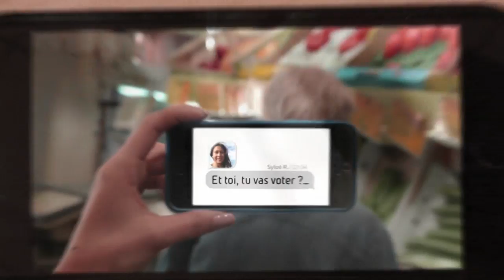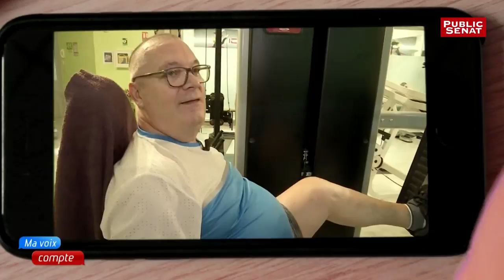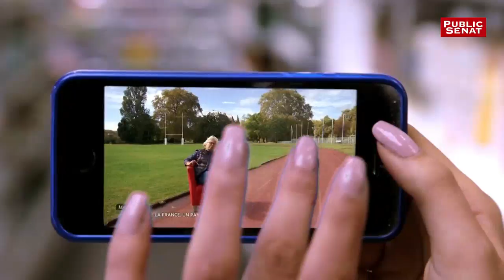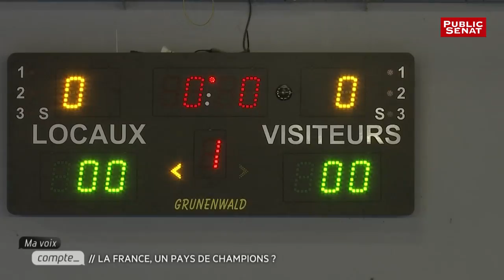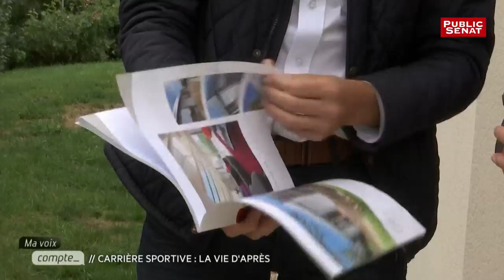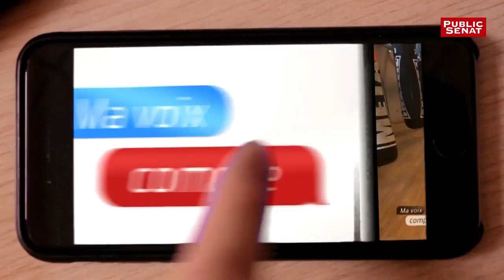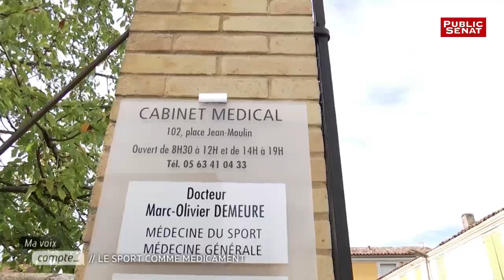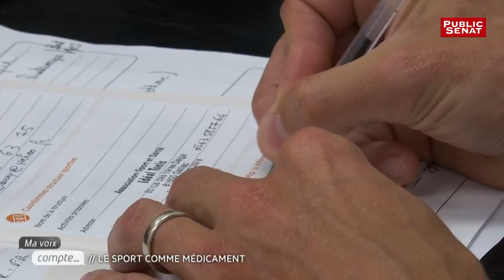La France, un pays de champions ? - Ma voix compte (20/11/2018)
Après la victoire des bleus en coupe du monde, des milliers d'enfants se sont inscrits dans des clubs de foot où ils s'imaginent un destin étoilé. Beaucoup d'appelés pour très peu d'élus, mais le sport ne sert-il qu'à décrocher des médailles ? Au delà du foot quelle place pour les autres sports en France ? Dépassement de soi, inclusion sociale, médicament, le sport a beaucoup de vertus, pourtant le budget du ministère baisse...La france un pays de sportifs ? C'est la question que pose ce mois-ci le magazine citoyen de Public Sénat.
Avec :
Marc-Olivier DEMEURE : Médecin généraliste,
Hamadou KOUYATÉ : Educateur sportif au "Football Club de Sevran",
Yann LEMEUR : Responsable de la section Tennis du "Paris Universitaire Club",
Freddy BICHOT : Ancien coureur cycliste,
Bernard BROS : Président de l'association "Efformip",
Brigitte LINDER : Présidente de la fédération française du sport en milieu rural .